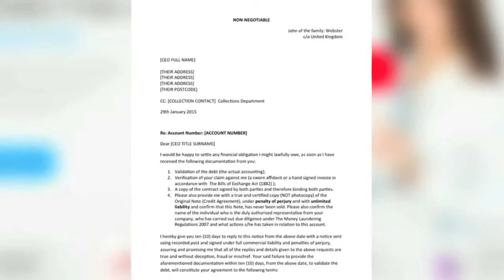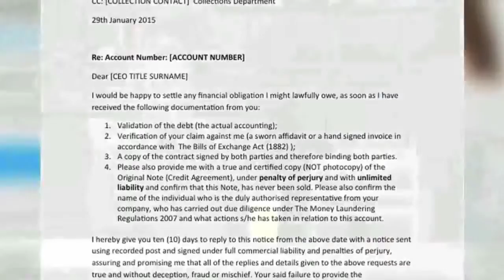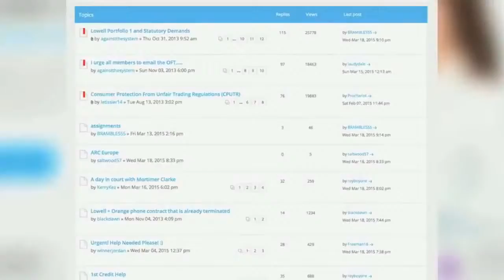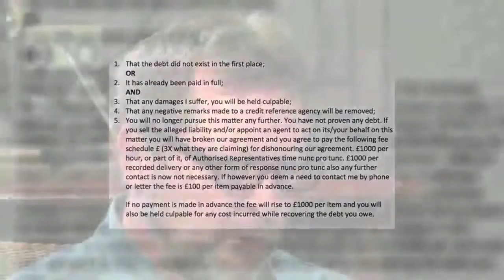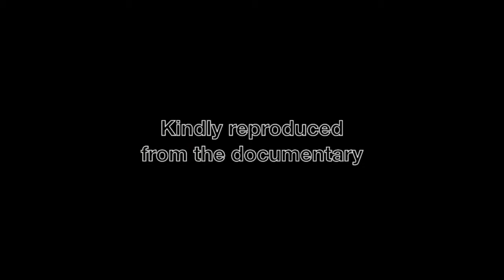Dealing with Debt excerpt from Strawman Nature of the Cage